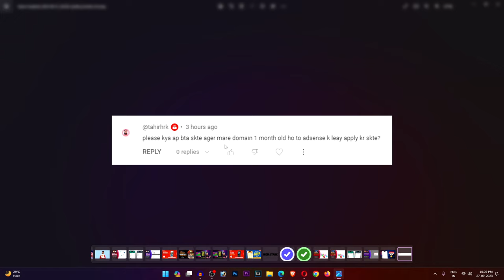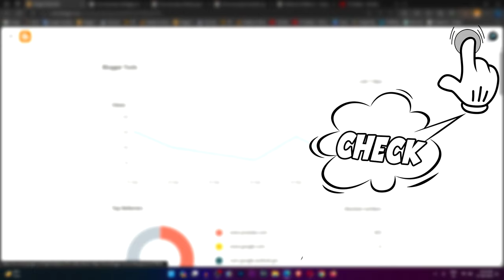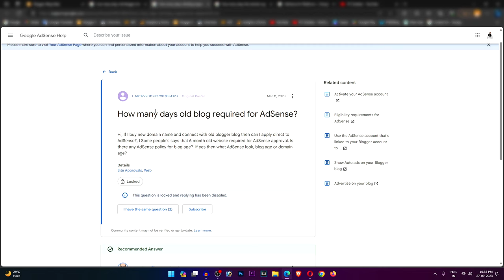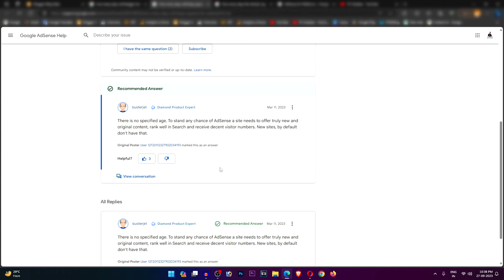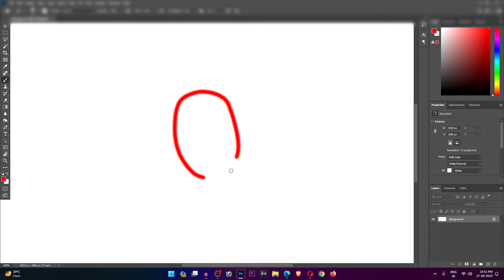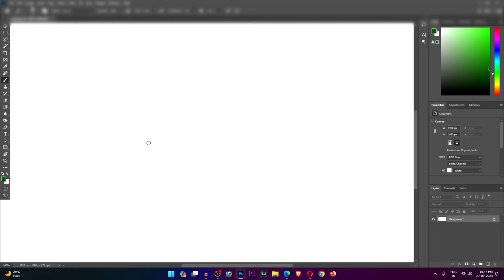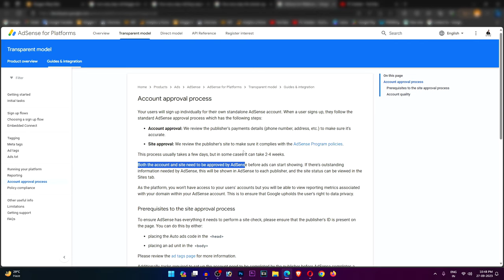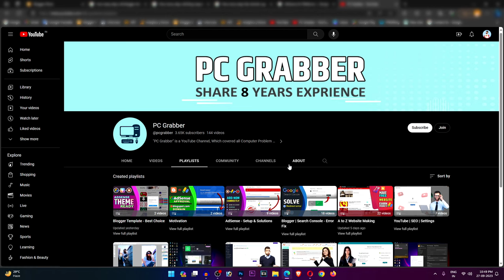How old is Domain to be Approved for AdSense on blogger website | Blogger.com Top Secret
In the fast-paced world of online publishing and monetization, bloggers often seek to earn revenue through platforms like Google AdSense. It's a popular choice for website owners to display targeted ads and generate income. However, a common question that arises is, "How old does my domain need to be before I can get approved for AdSense on my Blogger website?" In this article, we will delve into this topic and provide you with the information you need to understand the requirements for AdSense approval on your Blogger site.

Understanding AdSense Approval
Before we dive into the age requirements, let's first understand what AdSense approval entails. Google AdSense is a program that allows website owners to display ads on their sites and earn money when visitors interact with these ads. It's a revenue-sharing arrangement between website owners and Google.

The Age Factor
Now, let's address the critical question: How old should your domain be to qualify for AdSense approval on your Blogger website?

1. Domain Age Requirement
Google AdSense does not have a specific domain age requirement for Blogger websites. Unlike some other platforms, Google does not mandate a minimum domain age to participate in the AdSense program. This means that even if you have a relatively new Blogger website, you can still apply for AdSense.

2. Content and Quality Matter
While domain age itself is not a strict criterion, the quality and content of your website are crucial factors in the approval process. Google assesses the content to ensure it complies with their policies, including originality, relevance, and overall quality.

Key Factors for AdSense Approval
Apart from domain age, several other factors influence your chances of getting AdSense approval:

1. Content Originality
Ensure that the content on your Blogger website is original and not copied from other sources. Plagiarism can lead to rejection.

2. Content Relevance
Your content should be relevant to your niche or topic. Irrelevant or off-topic content may hinder approval.

3. User-Friendly Design
A well-organized and user-friendly website design can positively impact your approval chances.

4. Sufficient Content
It's recommended to have a sufficient amount of content on your Blogger site before applying for AdSense. A website with just a few posts may face difficulties in approval.

To apply for AdSense on your Blogger website, follow these steps:
1. Sign in to your Blogger account.
2. From the dashboard, select the blog you want to monetize.
3. In the left menu, click on "Earnings."
4. Click the "Sign up for AdSense" button.
5. Follow the on-screen instructions to complete the application.

Google will review your application, and if everything aligns with their policies, you will receive approval.

Conclusion
In conclusion, the age of your domain is not a strict requirement for AdSense approval on your Blogger website. What truly matters is the quality of your content, adherence to Google's policies, and the overall user experience of your site. If you focus on creating valuable and original content, you can apply for AdSense as soon as your Blogger website is up and running.